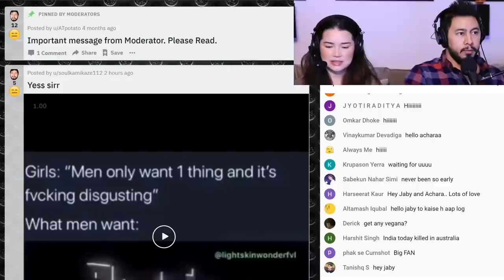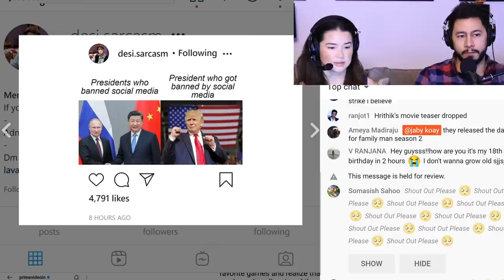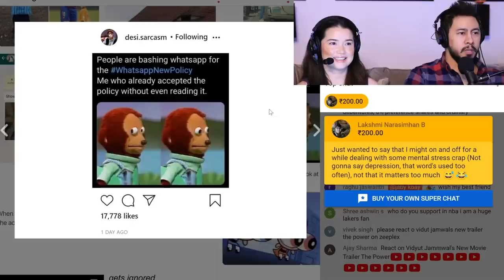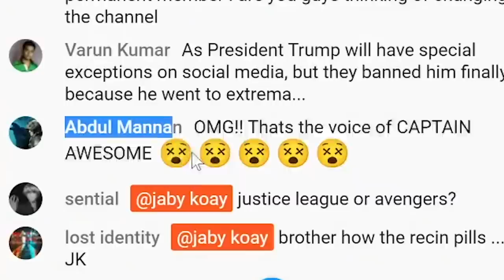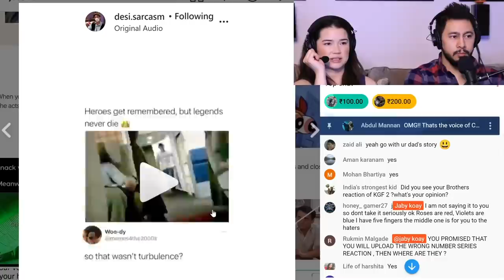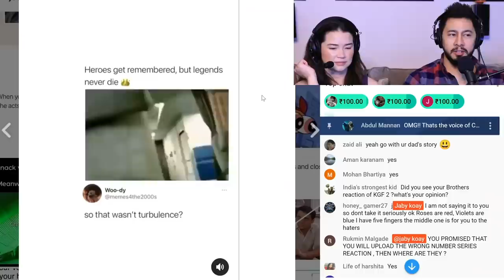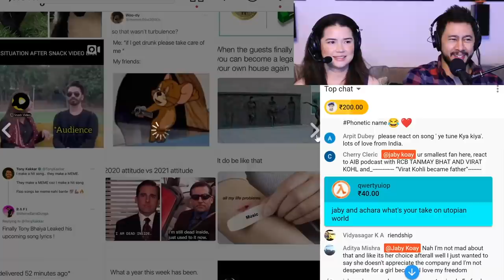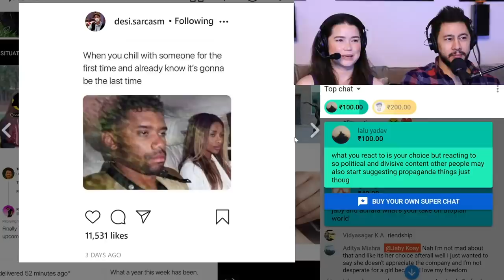DESI SARCASM MEMES REACTION | Live Stream Highlights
Jamazing Patrons of January: Avijit Singh, Madhan, Bhavya Singh, Sameer, Akash Dhanasekar, Piyush Paliwal, Riju Mahna and Shean Roldhan!

~VEERENDRA CHOWDARY~
Veerendra Chowdary created the opening animation.

~MOOSA RAZA~
Moosa Raza created additional background animation.